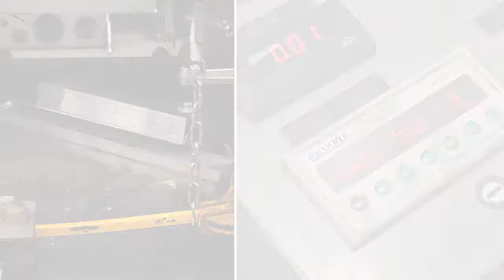No-Mar® Hammer Testing Process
No-Mar® Hammers are tested according to ASME B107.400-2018 standards using Tensile and Static Load tests, as well as Strike tests.

• No Bounce Safety Polyurethane Hammer
• Lead Hammer
• Brass Safety Hammer
• Press-On Tip Hammer
• Frugg Dual Purpose Hammer